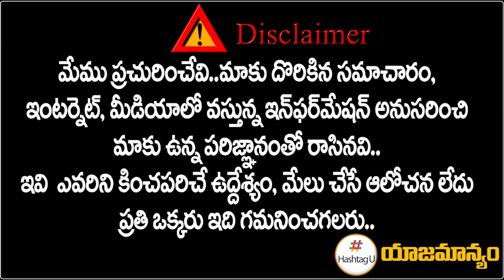తెలంగాణలో సర్వేలు అన్ని కాంగ్రెస్ కే - Congress Leader Subhash Reddy || Rahul Gandhi || HashtagU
తెలంగాణలో సర్వేలు అని కాంగ్రెస్ కే - Congress Leader Subhash Reddy || Rahul Gandhi || HashtagU